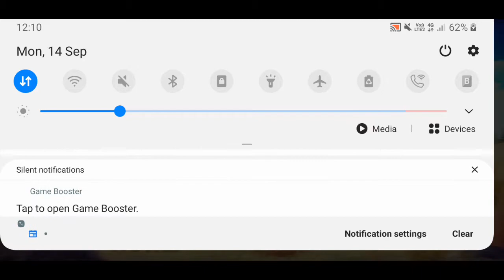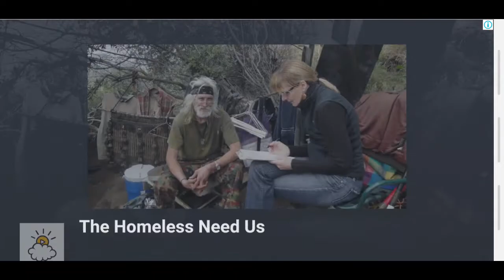ftivvvbb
tyuftfnout
gigg
gfmk
gfy
cfezyha
xgr
cfxn
fcfurer
fsd.rr
rujcyt
vffibfcgy